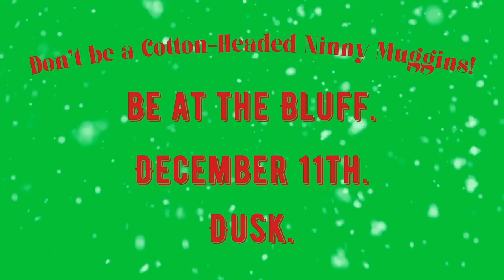December Movie on The Bluff!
Join us for our December Movie on The Bluff featuring Elf! Catch a free movie at Henry George Park after you enjoy the sunset on Mobile Bay! Hot cocoa, cookies and popcorn will be provided. Any amounts received will go to benefit Fairhope Schools. We will also be collecting toys for Toys for Tots. Bring a chair or blanket so you can enjoy the movie!